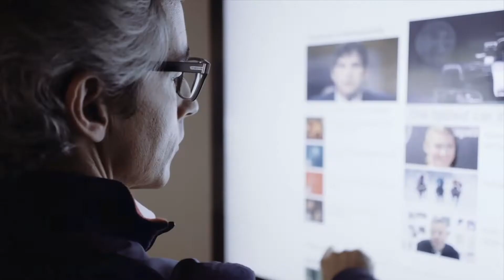Braga o melhor destino da Europa.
Oi Florzinha, estou aqui para pedir seu voto para esta linda cidade BRAGA, que acolhe a todos muito bem, é sem dúvida o melhor destino da Europa e por isso deixa seu voto, no link abaixo: